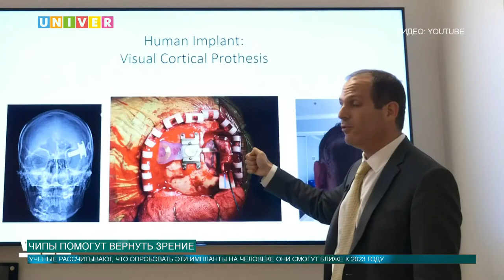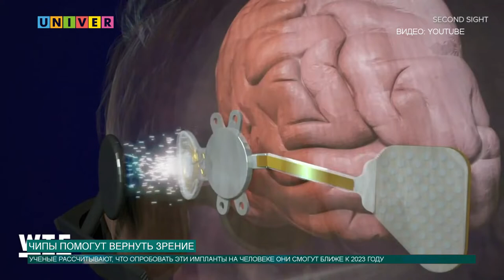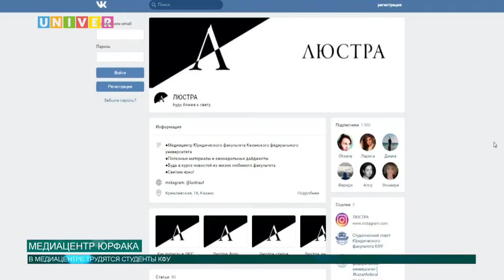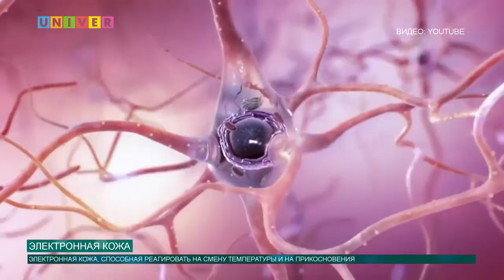Новости КФУ от 10.12.2020